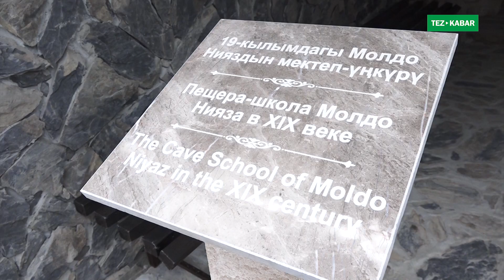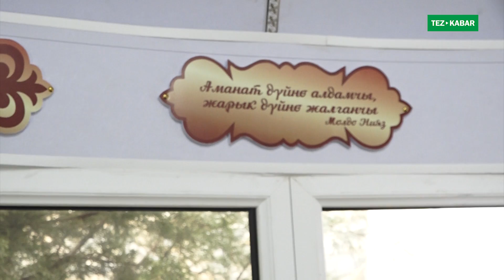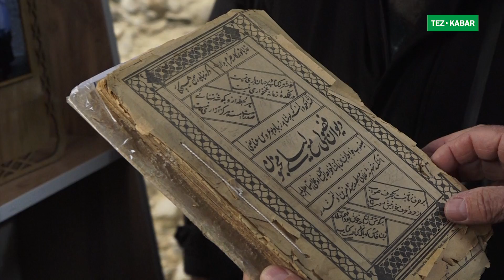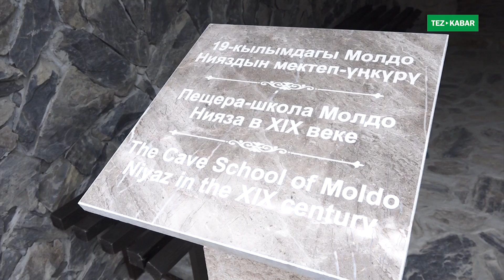Молдо Нияз Эрназар уулунун 200 жылдыгы белгиленди